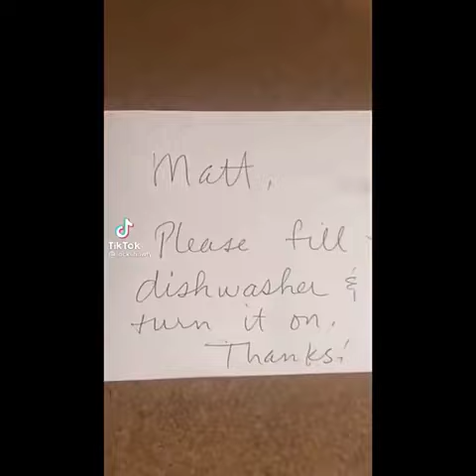(Part 30) Try not to laugh 😂